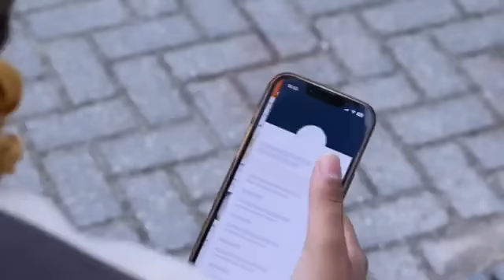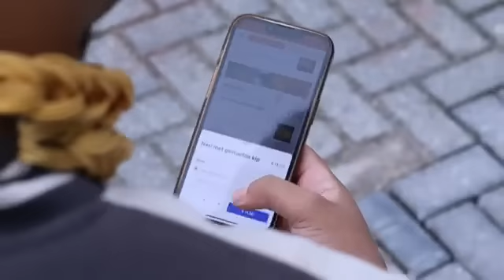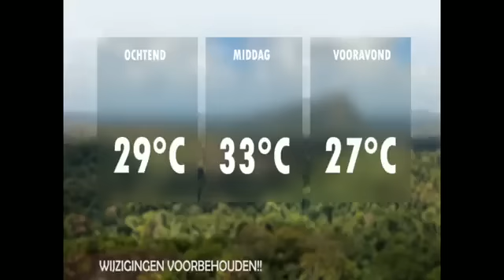De Nieuwe Politiek Live: Truckhouders over brandstichting trucks Pikin Saron 2 mei